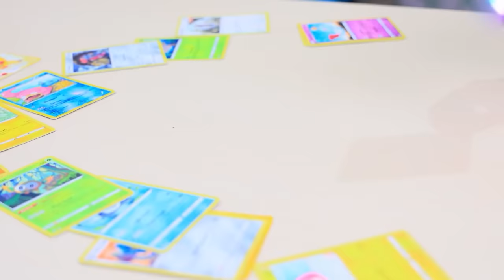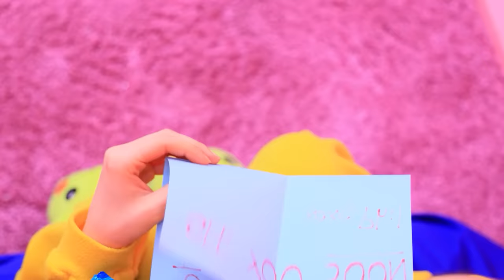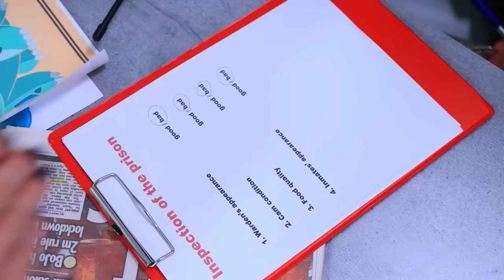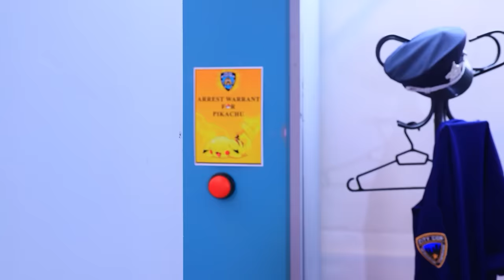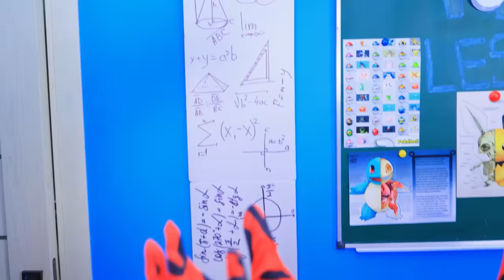My Pokemon in Jail! My Pokemon Is Missing!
Our Pokémon friends are in jail! How can they get out of there? Let's help them get out together!